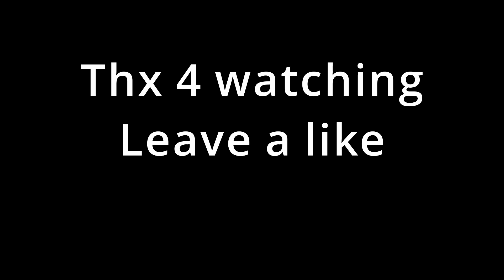Zed Montage 200 IQ!! League of Legends URF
ZED montage 200 IQ plays. Urf is back urf Zedis king. Zed is too strong zed montage. League of legends Zed Mastery. LoL Zed urf is broken. Zed montage